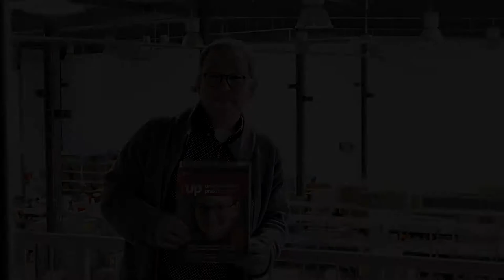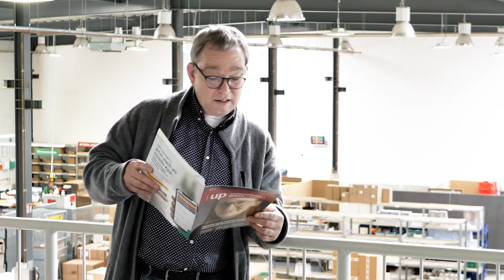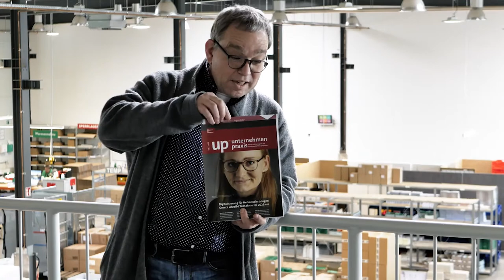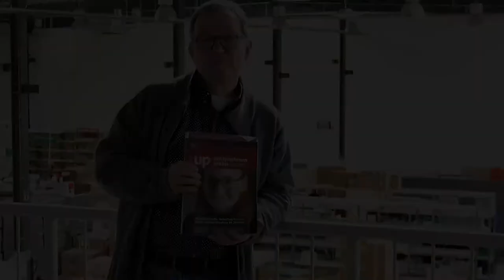up | unternehmen praxis | Walkthrough Juni 2021 (06/21)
Schwerpunkt der Ausgabe: Digitalisierung für Heilmittelerbringer

Auf diese Themen können Sie sich freuen:

+Branchennews
+Schwerpunkt | DVPMG
+Heilmittel in Zahlen | DVPMG verabschiedet
+Wer vertritt die Interessen der Heilmittelerbringer? Ein Kommentar von Ralf Buchner
+ GKV-Therapie im Blindflug
+Nachhilfe für GKV-Spitzenverband/Heilmittelverbände
+Berufsunfähig wegen Corona - Versicherung zahlt
+Kinderkrankentage für 2021 erneut erhöht (FAQ zur Corona-Überbrückungshilfe III und Neustarthilfe überarbeitet
+Darf ich das? Apps helfen im Corona-Alltag die Übersicht zu behalten
+Bankkunden müssen bei AGB-Änderungen zustimmen
+Ihre Meinung zählt: im up-Leserbeirat
+Probezeit kann aufgrund von Krankheit verlängert werden
+Befund per E-Mail an den Patienten? Niels Köhrer, externer Datenschutzbeauftragter für up|plus-Kunden
+Wenn das Gesundheitsamt dreimal klingelt
+Eine Beispiel für erfolgreiche Öffentlichkeitsarbeit
+Interviews mit jungen Therapeuten zum Thema Mitarbeiterführung und Berufseinstieg
+Mitarbeiterführung
+Teil 1: Fahrplan für Ihr Video-Marketing
+Bewegungstherapie beschert Krebspatienten mehr Lebensqualität
+Kurz vor Schluss

Faktisch, informativ, ideenreich.
Das Wirtschaftsmagazin für erfolgreiche Therapiepraxen "up - unternehmen praxis" bringt Sie über die aktuelle Gesundheits- und Berufspolitik, betriebswirtschaftliche Themen, sowie Abrechnungs- und Praxismanagement auf den neuesten Stand.